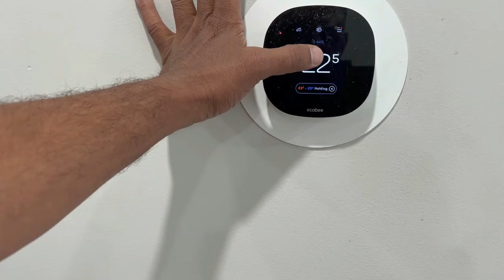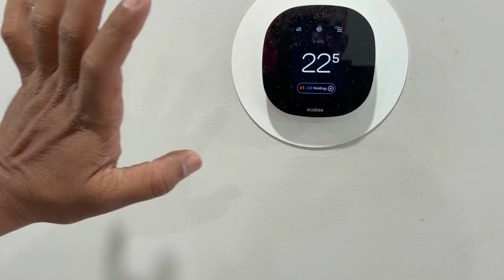Aaj Main Aapko Apna Ghar Dikhane Wala Hun | Main Canada Mein Kaise Ghar Mein Reh Raha Hu | Home Tour